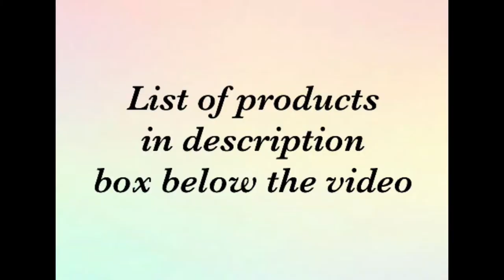Mixed media card with acrylic paints from SeeArt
Acrylic paint and texture paste